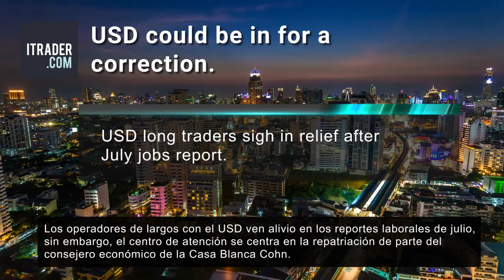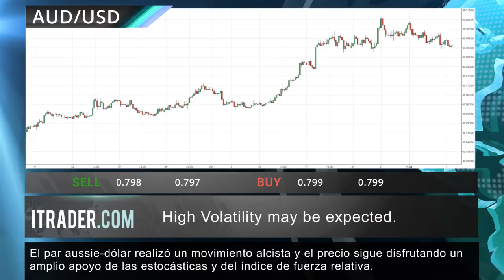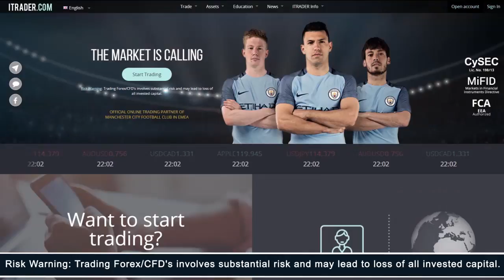ITRADER.COM - Reseña diaria del mercado - 09.08.17